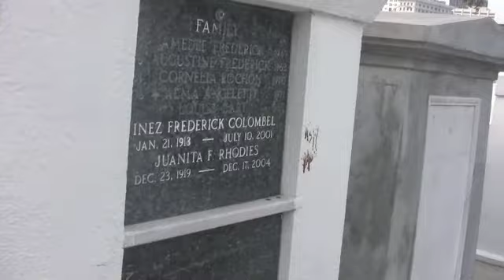New Orleans, St Loius #1 Cemetery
We toured one of New Orleans above ground cemetery's called St Louis 1at 7:30 AM. We were all alone which was very freaky!